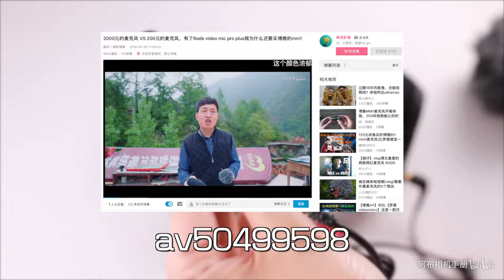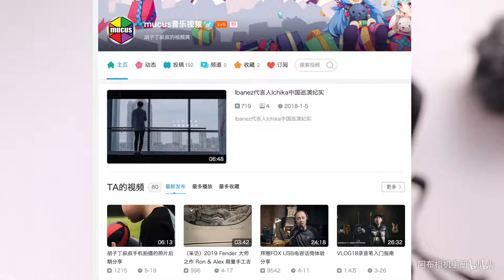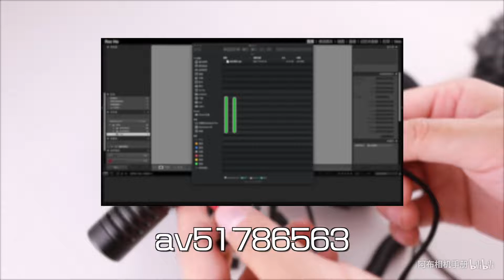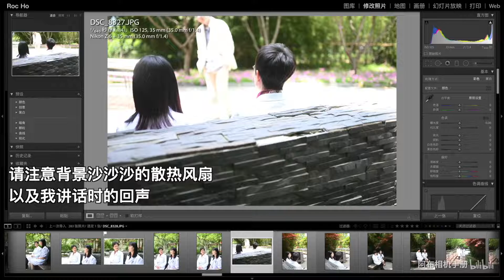【布瞎BB】博雅 BOYA MM1 性价比最高的VLOG麦克风（ft. RODE 罗德 VideoMicro、Video Pro Plus）